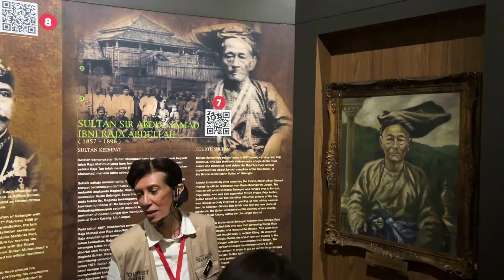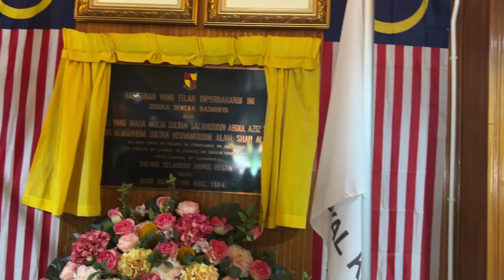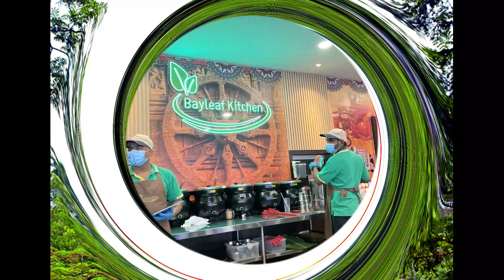What's Royal Klang Town Heritage Walk? A Brief Introduction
Royal Klang Town has much to offer from coffee to a long history. It was the former capital of the state of Selangor. Nowadays, Klang town is famous among the Chinese community for Bak Kut Teh, a type of herbal soup cooked width pork bones. But Royal Klang town also has much to see and do.
Klang is also famous for Indian clothes and accessories, and this town is usually packed with shoppers during festive season such as Deepavali.
Let's discover Royal Klang Town through the heritage walk which is Free of charge.
Starting Point of walk is Royal Gallery Sultan Abdul Aziz.
Held on Saturday & Sunday
Time: 9.15 am - 11.45 am
Duration: 2.5 hours
Minimum Pax : 7 participants
Maximum Pax: 10 participants
Deadline of Registration; Every Thursday, 3.00 pm
     -  Division of Tourism and Culture Community Department
         Royal Klang City Council
     -  Department of Product & Package Developement,
        Tourism Selangor Sdn Bhd